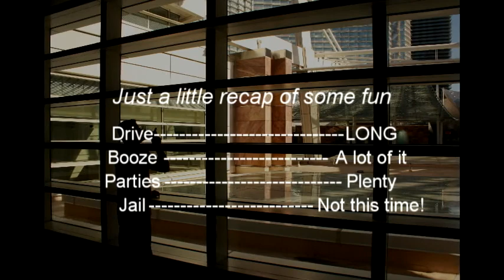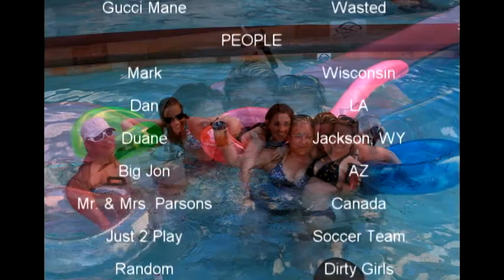Las Vegas 2010 Monte Carlo / Strip / Random Fun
Just a fun Las Vegas Edit